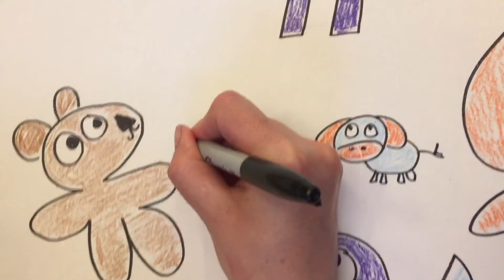How the Skunk Got its Scent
A legend from the Saginaw Chippewa Indian Tribe of Michigan.